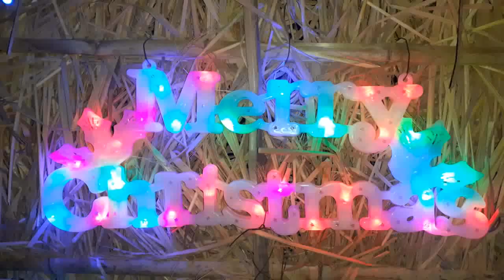JAYAPETA Christmas celebration making on 2019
SUSANKLANE GOLLA

Video Streaming